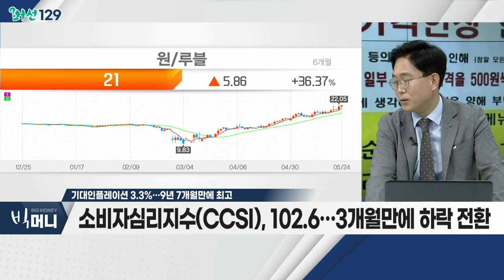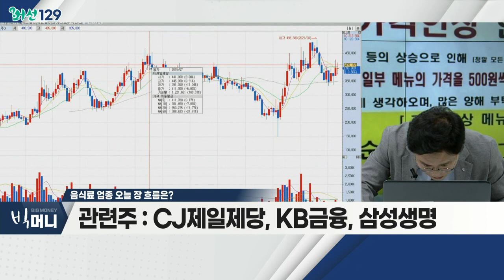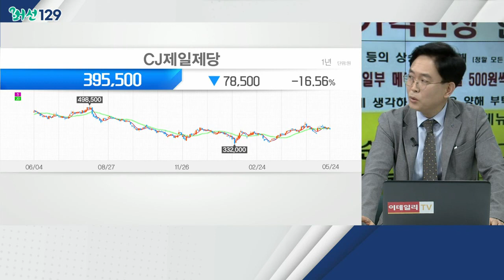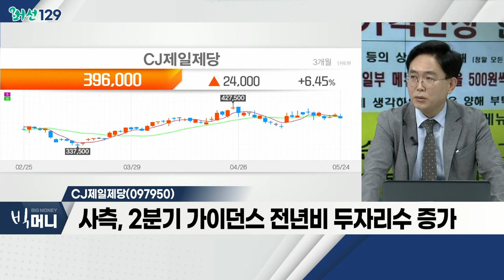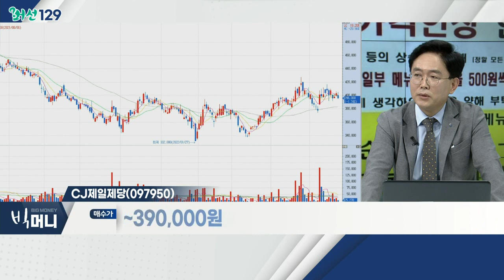기대인플레이션 3.3%… 9년 7개월만에 최고_머선129 (20220524)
기대인플레이션 3.3%… 9년 7개월만에 최고
- 물가 인식, 9년 4개월 만에 최고 기록
- 금리수준전망지수, 146… 역대 기록 경신
- 소비자심리지수(CCSI), 102.6… 3개월만에 하락 전환

음식료 업종
- 주택가격전망지수, 전월 대비 3p 하락
- 소비자심리지수, 전월 대비 1.2p 하락
- 생활형편전망, 전월 대비 3p 하락
- CJ제일제당, KB금융, 삼성생명

- 사측, 2분기 가이던스 전년비 두자리수 증가
- PER 8.88배ㆍPBR 0.97배 수준
- 용량 축소ㆍ가격 상승 이후 하락한 전례 無
- 곡물가 하향 시 본격적 리레이팅 예상